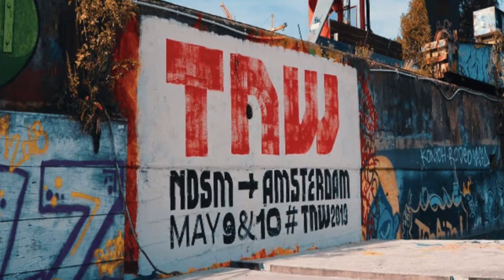LintjeVoorLive - Wytze De Haan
Onder de visionaire vleugels van Wytze de Haan groeide de The Next Web Conference uit tot een event met 17.500 deelnemers van over de hele wereld. ‘Wytze strijdt ervoor digitaal georiënteerde mensen live bij elkaar te brengen’, aldus managing director Maarten Schram van IDEA. ‘Ondanks de sterke groei, blijft de sfeer op The Next Web Conference intiem en blijft Wytze vernieuwen. Je kunt met recht zeggen dat het event een merk is geworden en het merk een event is. TNW werd hiermee wereldwijd op de kaart gezet. Daarmee is het een inspirerend voorbeeld van de kracht van livecommunicatie.’

Lintje voor Live is dé onderscheiding op het gebied van livecommunicatie. Branchevereniging IDEA kent de prijs onregelmatig en zeer selectief toe aan individuen of initiatieven die live op baanbrekende wijze in de etalage zetten. Lintje voor Live kent geen periodieke cyclus, jury’s of case presentaties. Het is een oprechte hommage aan vakmanschap, gegeven vanuit de branche en toegekend door IDEA.

Video: George van Wensveen
Muziek: Boy Bianchi, Modern Day Composers